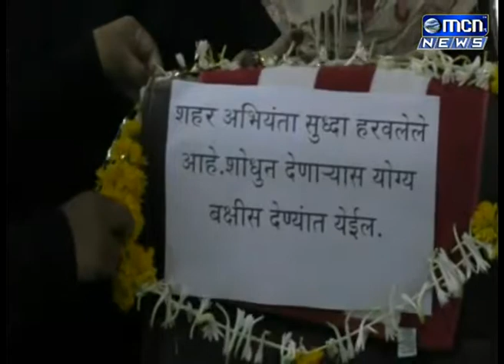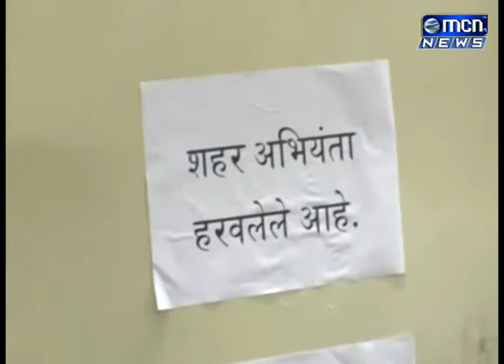औरंगाबाद महापालिकेतील प्रशासकीय अधिकाऱ्याच्या ढिसाळ कार्यपद्धतीच्या विरोधात एमआयएमच्या नगरसेवकांनी स